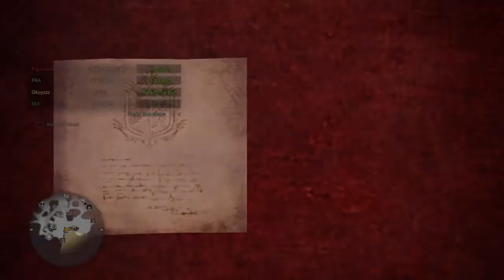Teostra run Bow